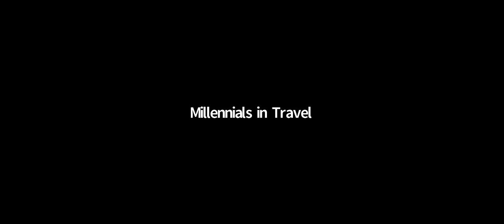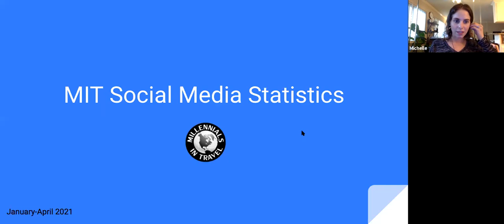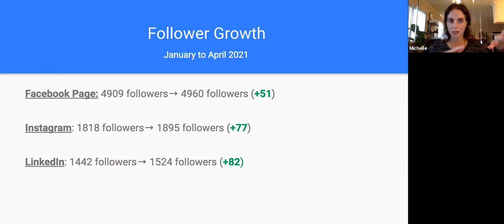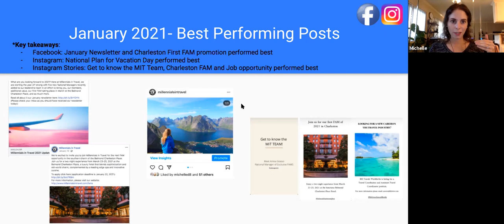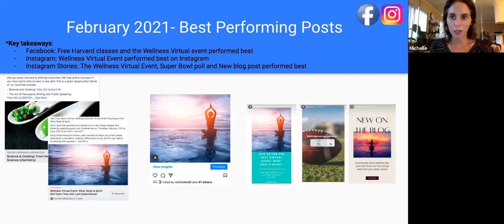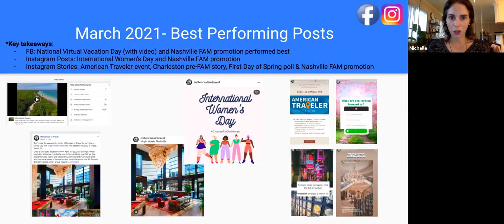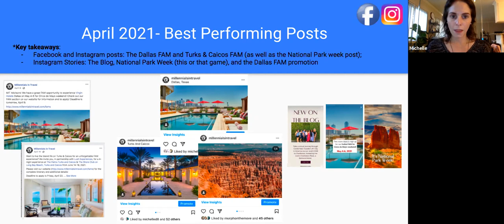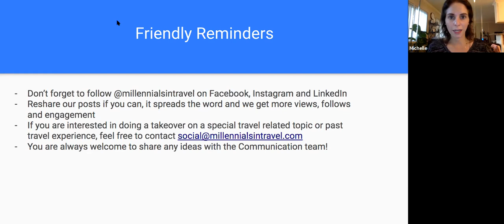May 2021 National Leadership Meeting